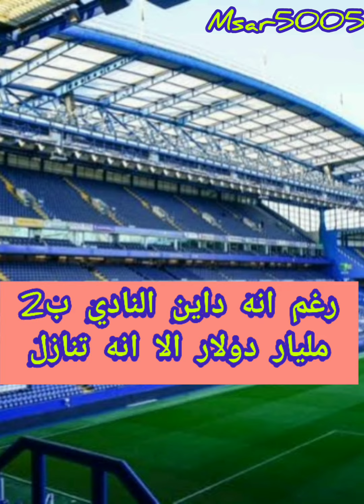فيديو تفاصيل شراء المصري لطفي منصور لنادي تشيلسي من رومان إبراهيموفيتش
قالت صحيفة ”تليغراف“ البريطانية إن المصري لطفي منصور، الرئيس التنفيذي لشركة ”مان كابيتال“، الذراع الاستثمارية لمجموعة منصور التجارية التابعة لعائلته العريقة، أحد المشترين المحتملين لنادي تشيلسي الإنجليزي الذي قرر الملياردير الروسي رومان أبراموفيتش بيعه بعد تزايد الضغوط عليه عليه إثر غزو روسيا لجارتها أوكرانيا.

وأضافت الصحيفة نقلًا عن مصادر لم تكشفها إن منصور البالغ من العمر 33 عامًا، والذي يحمل تذكرة موسمية في ستامفورد بريدج، يمكنه تقديم عرض لشراء النادي من أبراموفيتش.

وأسس الملياردير المصري محمد منصور (73 عامًا) الوزير المصري السابق مع إخوته شركة عالمية منذ عقود مضت تشمل عملياتها الكثير من الشركات والمجالات في مصر وخارجها
وساعد ”منصور“ في قيادة تكتل عائلته – الذي تأسس كمصدّر للقطن، في العام 1952 – بعد وفاة والده، العام 1976. وتبلغ قيمة ثروة العائلة الآن حوالي 5.1 مليار دولار، وفقًا لإحصاءات مجلة ”فوربس“ العام الماضي.

ويدير ابنه لطفي محمد منصور مكتب الأسرة من لندن، والتي أطلق عليها ”مان كابيتال“، وهو المتوقع أن يقدم عرضًا لشراء النادي اللندني خلال الفترة المقبلة.

وأضافت الصحيفة ذاتها أن ”كونور مكغريغور“ نجم UFC كتب عبر حسابه على ”تويتر“ في وقت سابق بأنه مهتم بشراء تشيلسي، وعلى الرغم من إدراجه كأغنى رياضي بثروة تقدر بـ 141 مليون جنيه إسترليني، فإنه سيحتاج للحصول على دعم مالي كبير.

وقال قطب الأعمال السويسري هانزيورغ فيس لصحيفة ”بليك“ السويسرية إنه يدرس شراء تشيلسي من أبراموفيتش الذي أعلن، يوم السبت الماضي، التنحي عن إدارة النادي لصالح مجلس أمناء مؤسسة تشيلسي الخيرية لكنه لم يذكر حينها أي خطط لتغيير الملكية
ونقلت بليك عن فيس قوله خلال مقابلة نشرتها، اليوم الأربعاء: ”يحاول أبراموفيتش حاليًا بيع جميع ممتلكاته العقارية في إنجلترا، ويرغب كذلك في التخلص سريعًا من نادي تشيلسي، وتلقيت مع 3 آخرين عرضًا، يوم الثلاثاء، لشراء تشيلسي من أبراموفيتش

واشترى أبراموفيتش تشيلسي، في 2003، وفي الشهر الماضي أكمل النادي المجموعة الكاملة من الألقاب التي فاز بها خلال فترة امتلاكه للنادي والتي استمرت 19 عامًا برفع كأس العالم للأندية في أبو ظبي.

وفي بيان صدر، مساء الأربعاء، قال أبراموفيتش: ”كما ذكرت من قبل، لطالما اتخذت قرارات مع مصلحة النادي، وفي الوضع الحالي، اتخذت قرارًا ببيع النادي، حيث أعتقد أن هذا في مصلحة النادي، والجماهير، والموظفين، وكذلك رعاة النادي وشركائه، ولن يتم التعجيل ببيع النادي، لكنه سيتبع الإجراءات القانونية الواجبة، ولن أطلب سداد أي قروض، ولم يكن هذا أبدًا متعلقًا بالعمل أو المال بالنسبة لي، ولكن عن الشغف الخالص باللعبة والنادي“.
وأضاف الملياردير الروسي الذي تعرض لضغوط من أجل بيع النادي اللندني: ”أتمنى زيارة ستامفورد بريدج للمرة الأخيرة لأودعكم جميعًا شخصيًا، لقد كان فخرًا لي أن أكون جزءًا من نادي تشيلسي، وفخور بجميع إنجازاتنا المشتركة، وسيظل نادي تشيلسي لكرة القدم وجماهيره دائمًا في قلبي“.